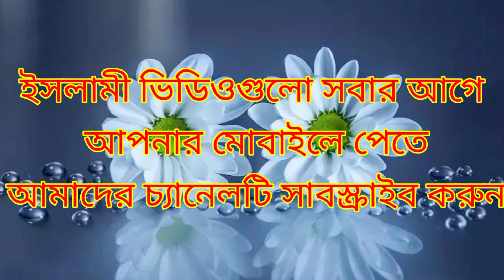অর্থ সহ সূরা ফাতিহা।ফাতিহা